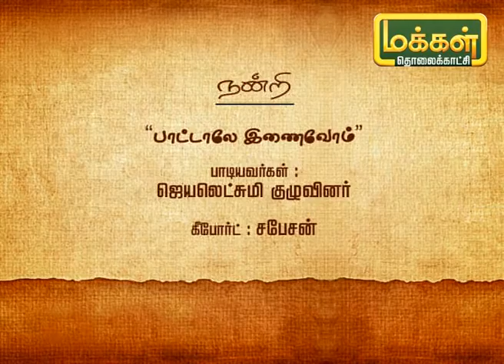பாட்டாலே இணைவோம் | Pattalae Enaivom | Karpadhu Tamil